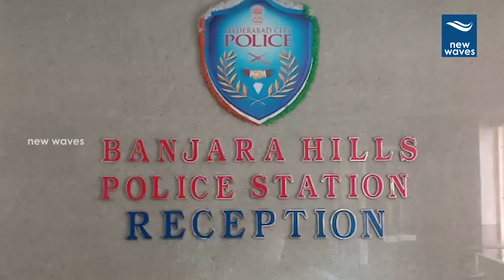Anchor Swetha Reddy Case Filed Against to on Bigg Boss 3 Telugu | Akkineni Nagarjuna| New Waves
Anchor Swetha Reddy Case Filed Against to on Bigg Boss 3 Telugu